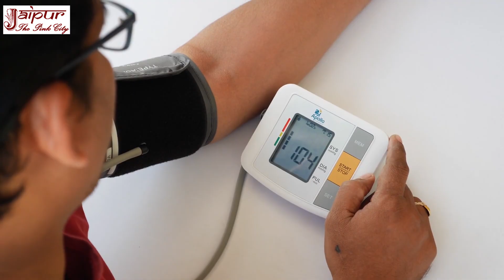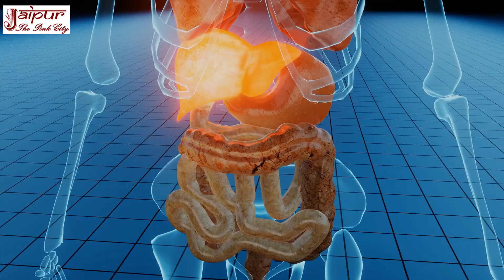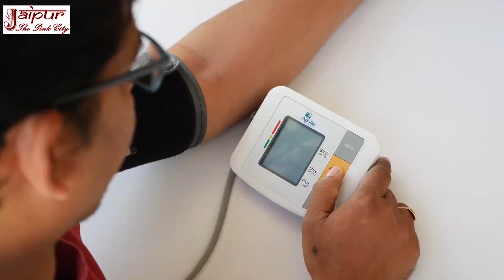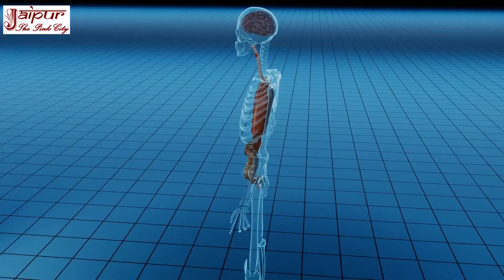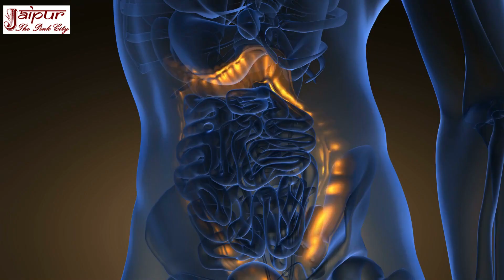रात में 1 गिलास ये पीकर सो जाओ, सुबह उठोगे तब सालों पुरानी कब्ज भी जड़ से खतम हो जायेगी, Constipation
रात में 1 गिलास ये पीकर सो जाओ, सुबह उठोगे तब सालों पुरानी कब्ज भी जड़ से खतम हो जायेगी, Constipation Remedy, Kabj ka ilaj